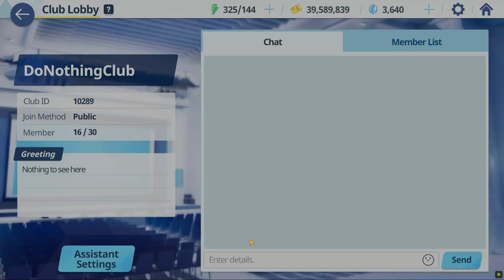Pt 108 | Blue Archive [PC BlueStacks]